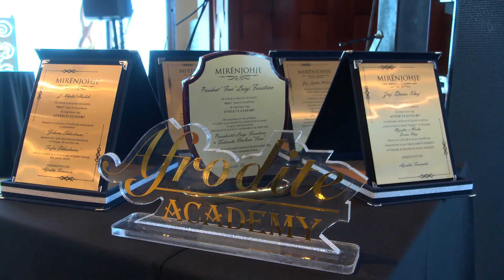“AFRODITE ACADEMY” FESTON 10- VJETORIN